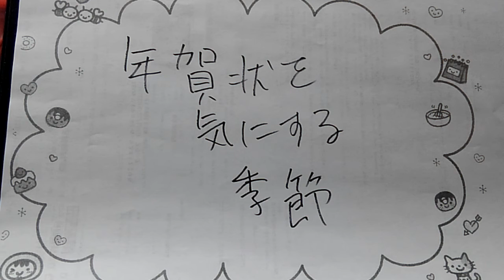今年は、年賀状を出さなくてもいい理由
今年の初めに、実父が、亡くなったために
年賀状を出さなくてもいいことに。
ただ、喪中ハガキを出さなくては。